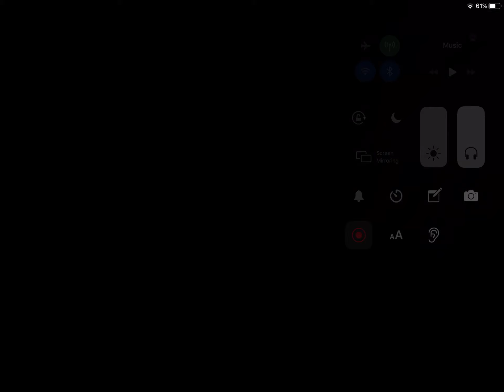MORE RORY IS OUT NOW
Go enjoy the channel